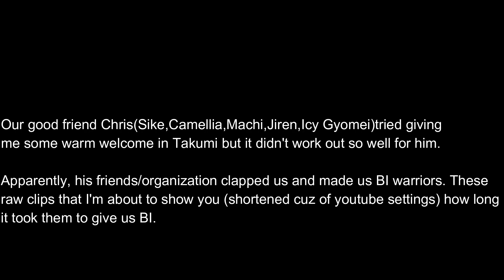TAKA VS SEIGI [RAW FOOTAGE] [NIN ONLINE]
Hello Christopher